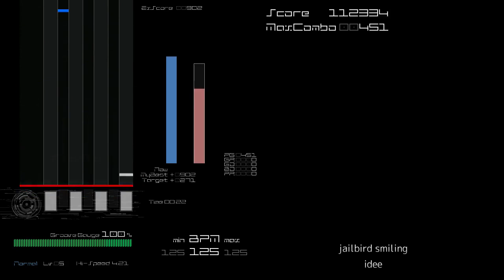[BMS AutoPlay] jailbird smiling - idee